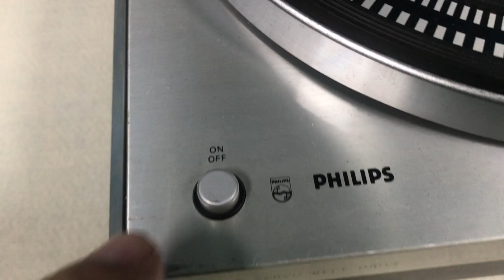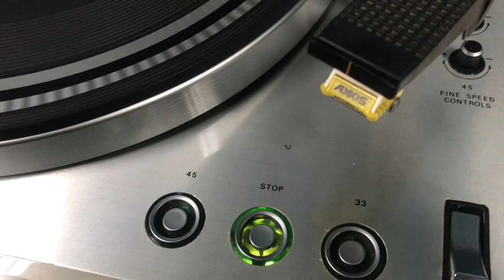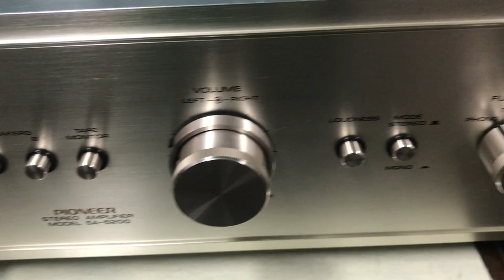O Rei do Som - Toca Discos Philips Eletronic 312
Toca Discos Philips Eletronic 312